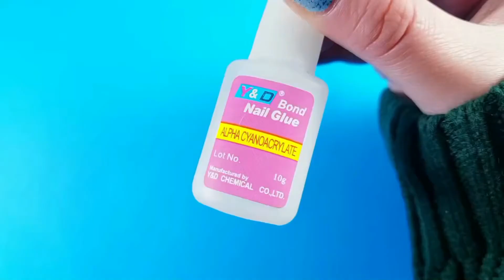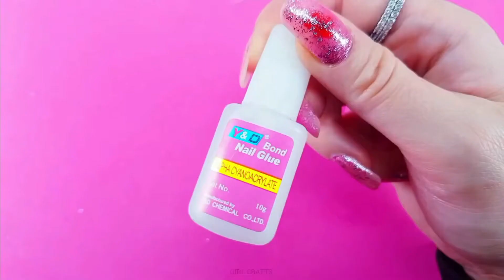8 DIY: WIE MAN AUS HAUSMATERIALIEN ZU HAUSE GEFÄLSCHTE NÄGEL HERSTELLT - 8 verschiedene Methoden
8 DIY: WIE MAN AUS HAUSMATERIALIEN ZU HAUSE GEFÄLSCHTE NÄGEL HERSTELLT - 8 verschiedene Methoden - tolles NAGEL KUNST